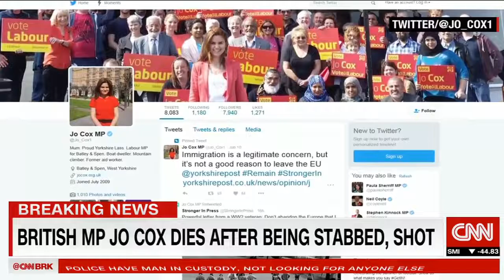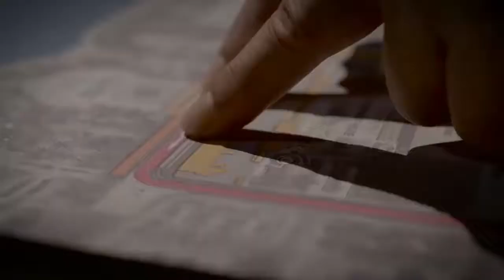British MP Jo Cox dies after being stabbed, shot.Baku City Circuit: Designing F1's fastest street...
CNN, CNN News, news, breaking news,RT,Russia Today,Britain,UK,British MP Jo Cox,Britich MP killed,Jo Cox killed,Labour MP Jo Cox,UK police,Tommy Mair,West Yorkshire,BREXIT referendum suspended,Labour MP for Batley and Spen,chair of the Labour Women's Network,Jo Cox died